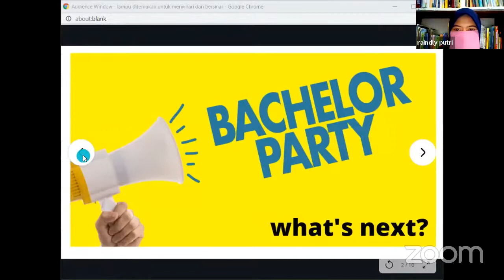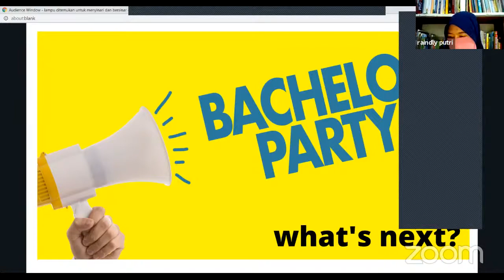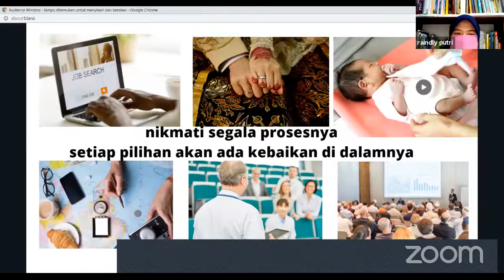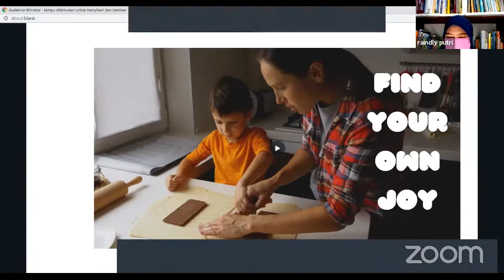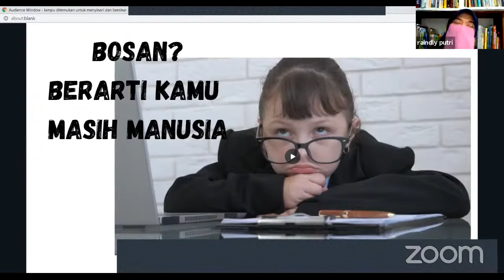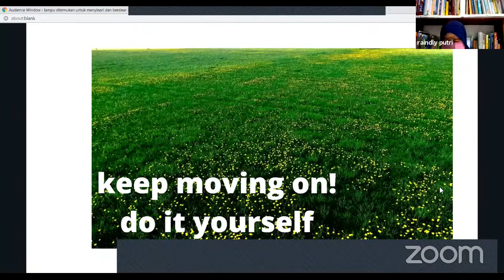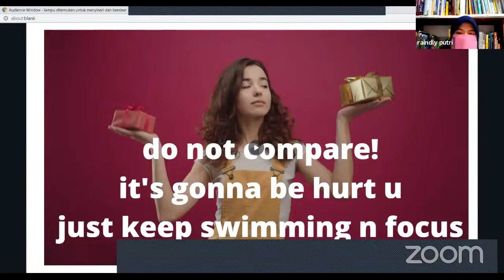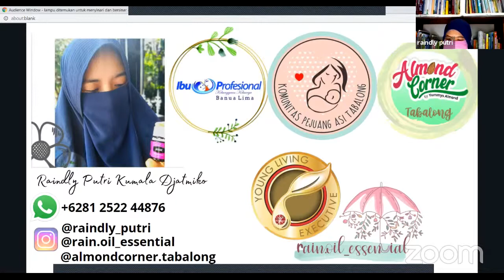Ngobrol Bio-Logis14 | Berdaya & Bahagia dari Rumah